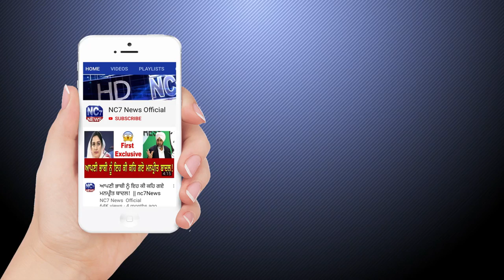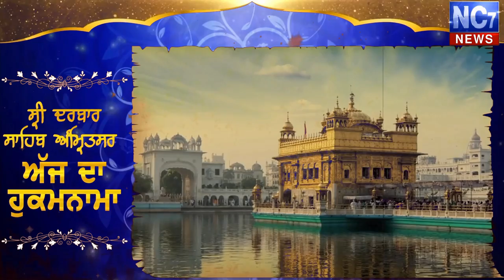10 March 2020 | Today's Hukamnama | Harmandir Sahib | Golden Temple, Amritsar | Nc7News